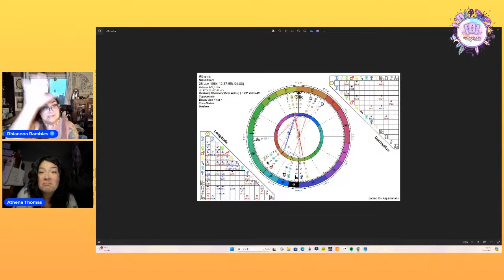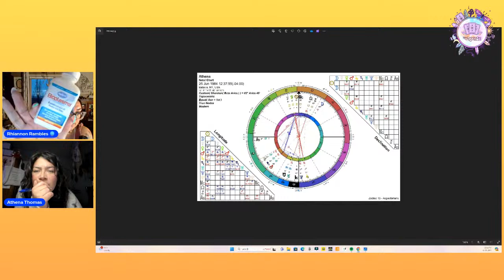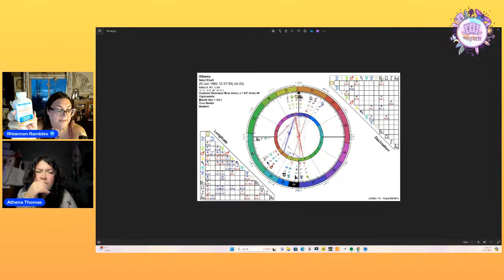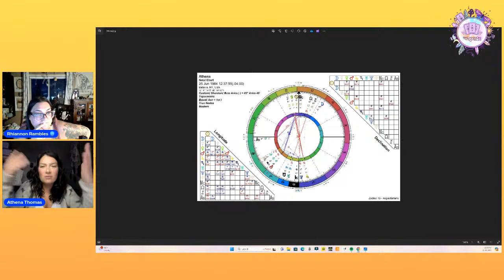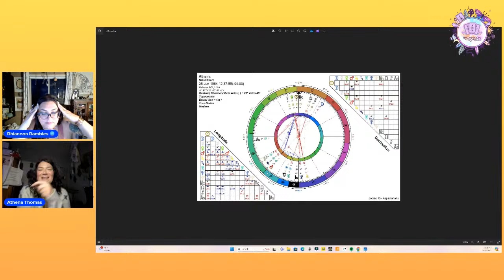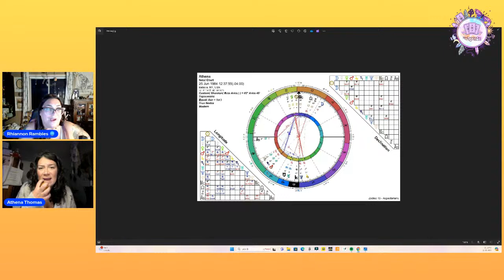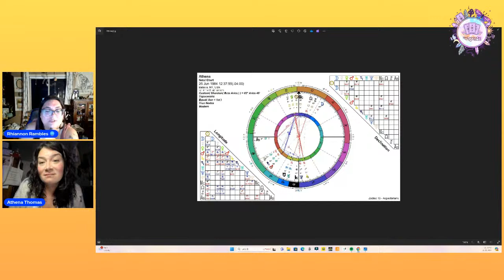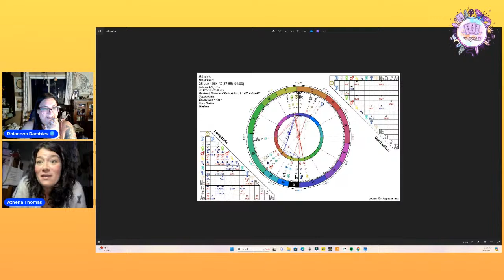True Sidereal 13 Sign Astrology Chat and Hang with Rhi & Athena